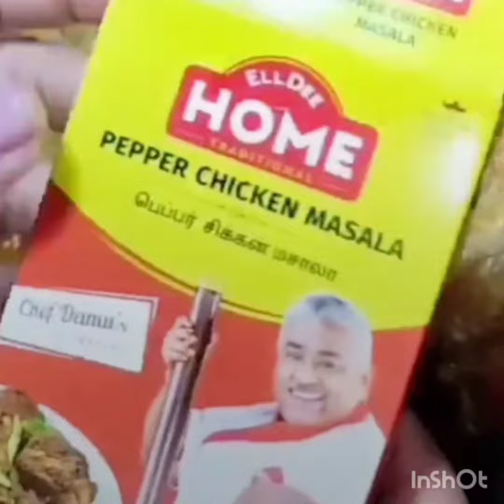chicken pepper fry